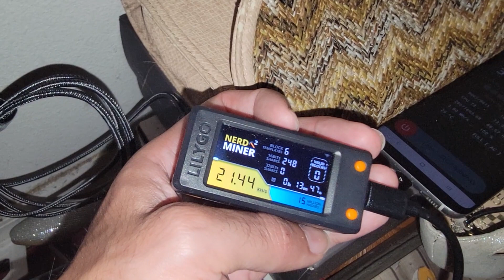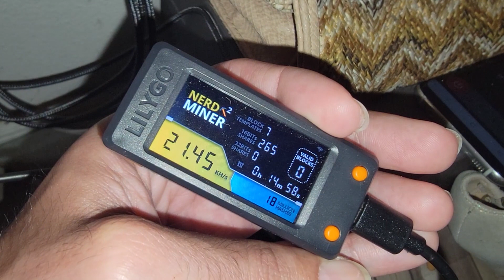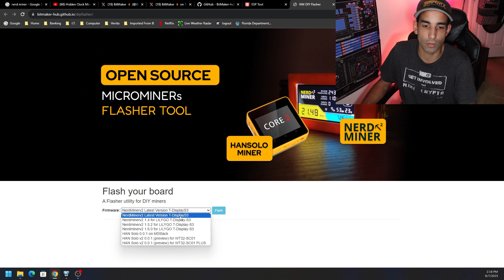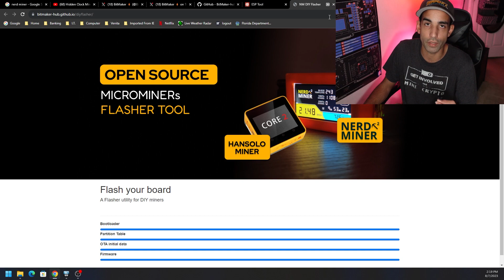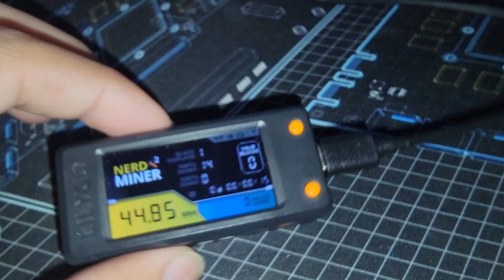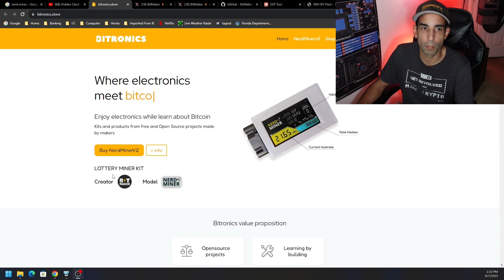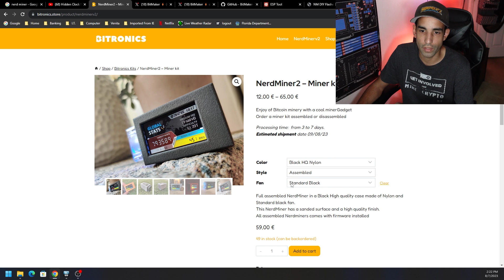NerdMiner V2 update Doubles Hashrate + features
The Nerd Miner v 1.6.0 allows the device to improve its hashrate by quite a bit, We talk about how easy it is to update and show some of the new screen options. The links below will help, and I posted my previous video below, which will help you get started. However, using the Eazy Flash tool makes it super quick.

You can build your own Nerd Miner, or they can be bought via the 2nd link below - T Display S3 (ESP32-S3)

:::Send Me Stuff:::
1403 Dunn Ave Ste 2